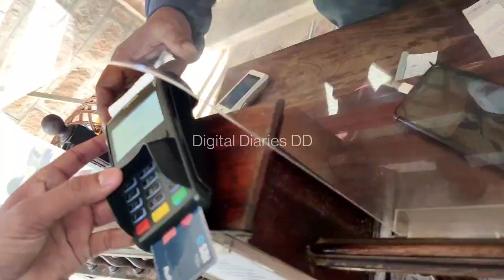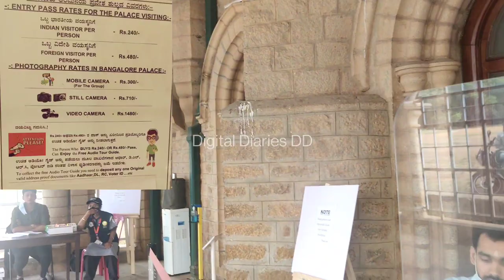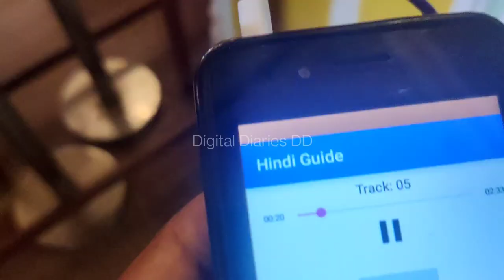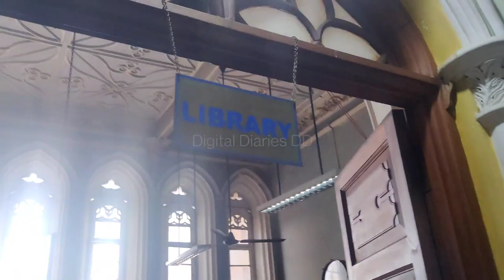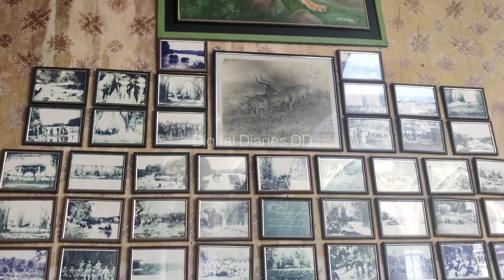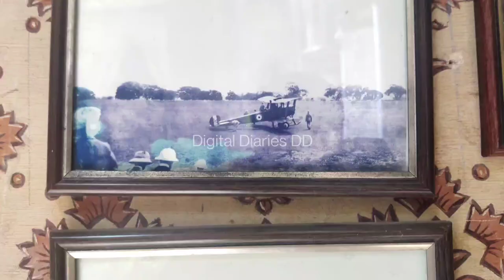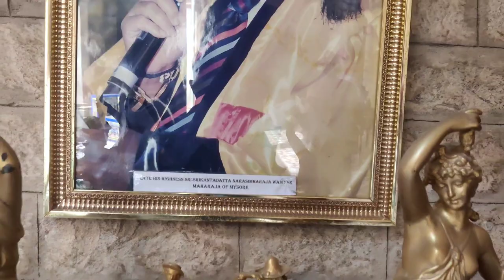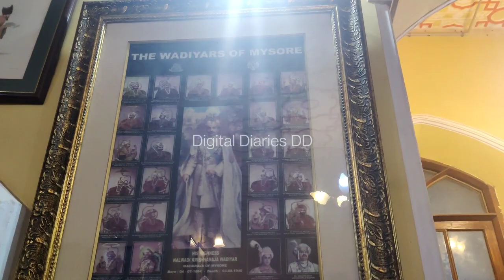Bangalore Palace Tour | Places to visit in Bangalore| Bangalore Tourist place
Bangalore Palace is a royal palace located in Bangalore, Karnataka, India, in an area that was owned by Rev. J. Garrett, the first principal of the Central High School in Bangalore, now famous as Central College. The commencement of the construction of the palace is attributed to him.

Construction of a palace building was started in April 1874 and completed by 1878. Mr. Cameron of Lalbagh did the landscaping.

Many additions and improvements were carried out in subsequent years. In the later years, Maharaja Jayachamaraja Wadiyar added some portions outside of Durbar Hall e.g. the twin external staircase and platform for musicians. The palace has a floor area of 45,000 sft, and grounds of 454 acres (183 ha).

The palace was built in Tudor Revival style architecture with fortified towers, battlements and turrets. The interiors were decorated with elegant wood carvings, floral motifs, cornices and relief paintings on the ceiling. The furniture, which was neo-classical, Victorian and Edwardian in style, was bought from John Roberts and Lazarus.

A total of 35 rooms were built in the palace with most of them being bedrooms and a swimming pool.[2] The renovation included addition of stained glass and mirrors, specially imported from England, besides a manual lift and wooden fans from General Electric.

Dosto aaj iss video mei maine aapko Bangalore Palace ke baare mei btaya or video mei dikhaya  Agr video achi lgi toh please apne bhai ko support kro 🙏🙏🙏

your search result:
 Bangalore Palace Tour
Bangalore city
Bangalore explore
Bangalore visit places
Bangalore palace ticket price
Bangalore days full movie
Bangalore palace ground
karnataka
Bengaluru
New Delhi

1). This video has no negative impact on the original works. ( It would actually be positive for them).